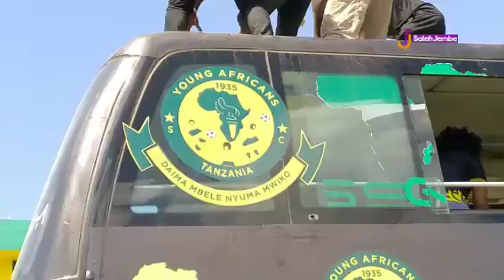KUTOKA JANGWANI :AZIZ KI SKUDU ENG.HERSI WAKISHANGILIA KOMBE LAO